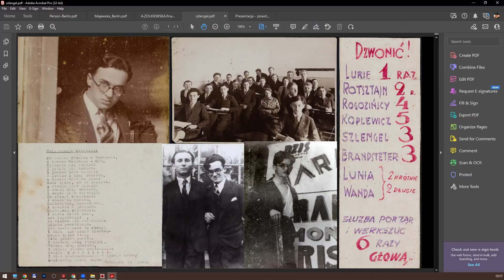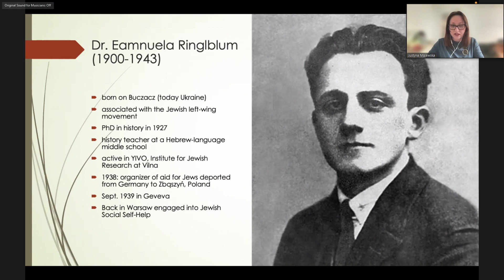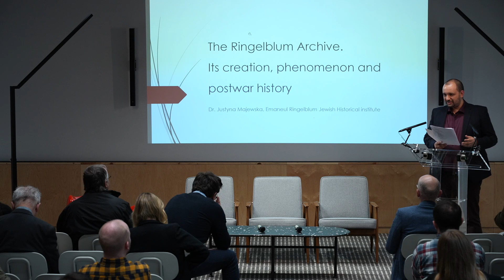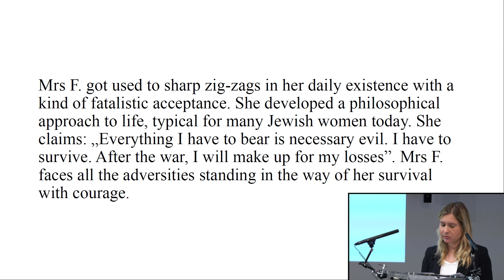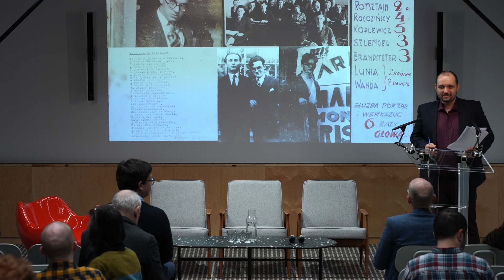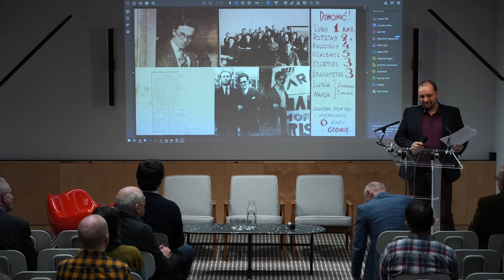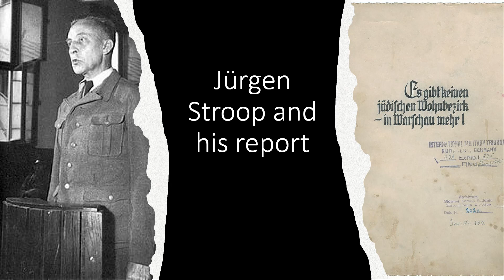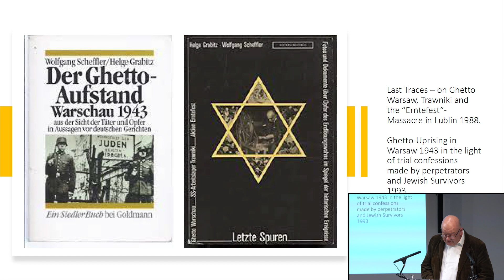Doomed to resist? A special event marking the 80th anniversary of the Warsaw Ghetto Uprising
0:00 Welcome speech
0:08 „Attitudes, Beliefs, Moods and Identity in the Warsaw Ghetto before the Uprising”, Dr. Agnieszka Żółkiewska, Jewish Historical Institute
27:10 „The Ringelblum Archive. Its creation, phenomenon and postwar history”, Dr. Justyna Majewska, Jewish Historical Institute
51:50 „Ringelblum Archive and research on the Holocaust. State of the field”, Dr. hab. Katarzyna Person, Jewish Historical Institute
1:08 Q & A Session
1:30 - „German post-war perceptions of Jewish resistance”, Dr. Stephan Lehnstaedt, Touro University Berlin
2:02 „The Warsaw Ghetto Uprising as a case study for the research on civil courage”, Mateusz Fałkowski, Pilecki Institute
2:20 „Dealing of German courts with the Warsaw Ghetto Uprising in the 1960s”, Dr. Peter Klein, Touro University Berlin
2:48 Final Q&A Session